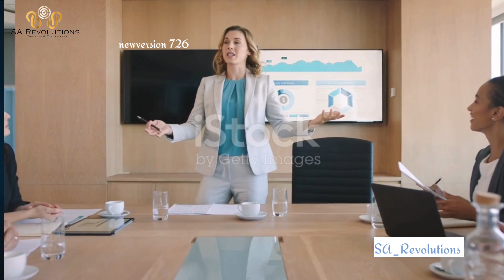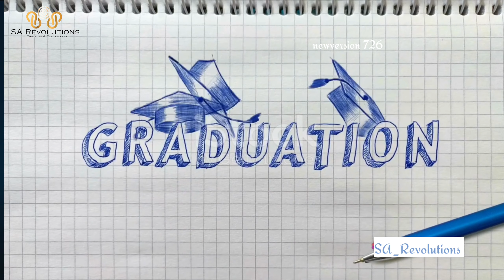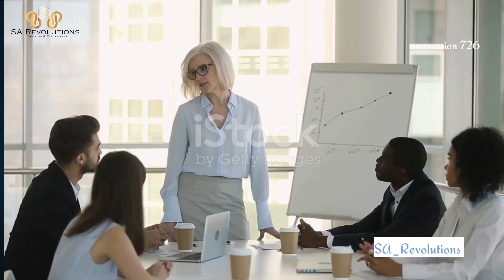sarevolutions TOP CAREER PATHS AFTER GRADUATION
Looking for guidance on the best career paths after graduation? Look no further! In this video, we explore various career options tailored to different degree types. Whether you have a degree in business, technology, arts, or sciences, we've got you covered with general career advice that can help you make informed decisions. Keep in mind that these suggestions may not apply to everyone, but they'll definitely give you a head start in your career journey.
OUTLINE:
00:00:00 Potential Jobs for STEM Degrees
00:00:30 Potential Jobs for Business and Management Degrees
00:00:53 Potential Jobs for Arts and Humanities Degrees
00:01:22 Potential Jobs for Healthcare Degrees
00:01:39 Potential Jobs for Law Degrees
00:01:52 Considerations for Choosing the Best Job After Completing Your Degree